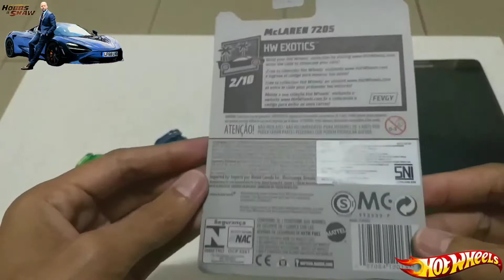Unboxing | Hotwheels McLaren 720S Mirip di Film Hobbs & Shaw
Semoga Videonya Dapat Menghibur😊